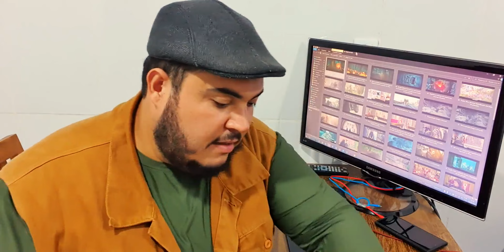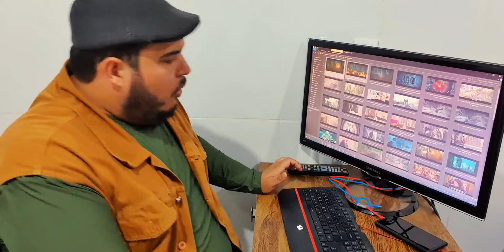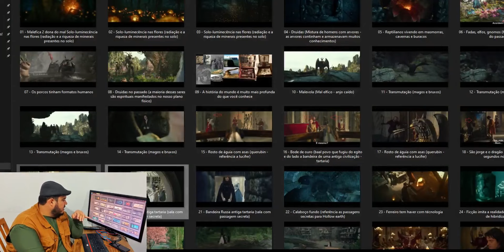ANJOS CAÍDOS? NEFILINS? Esse filme revelou de mais!!